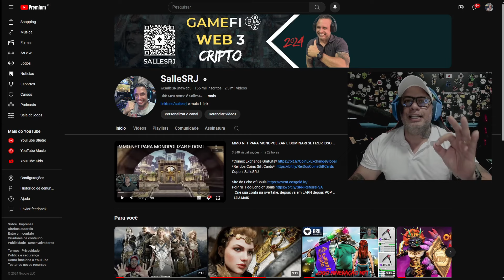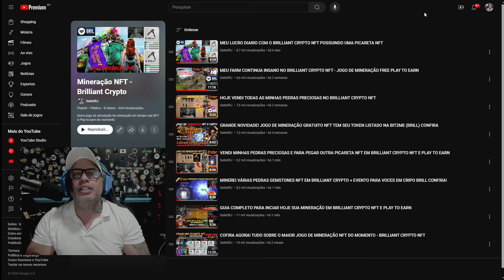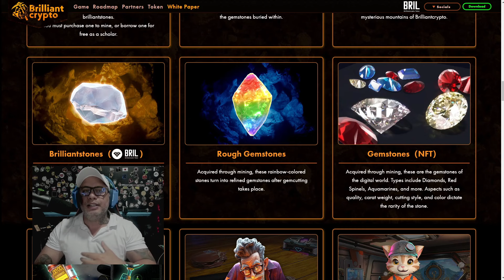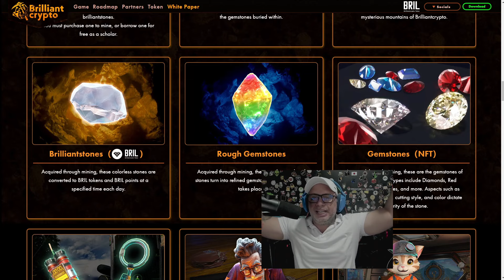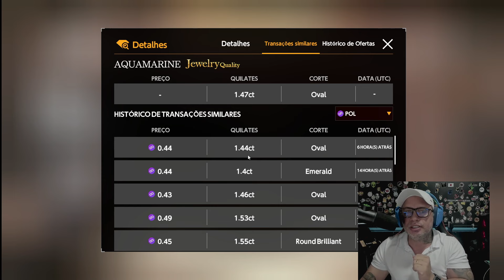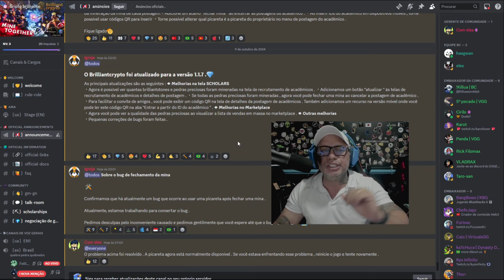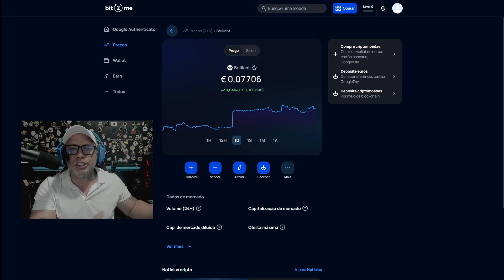AGORA NA LISTA DE DESEJOS DA EPIC GAMES! BRILLIANT CRYPTO MINERAÇÃO FREE SCHOLAR PLAY TO EARN E NFT